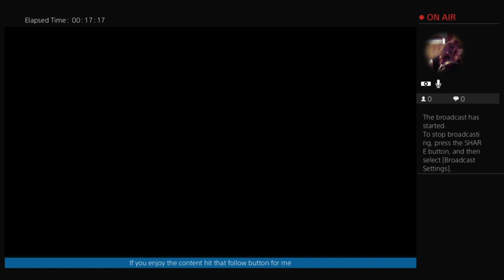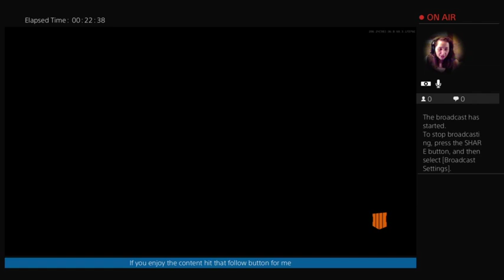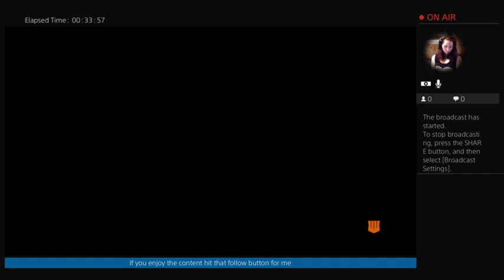Just getting my COD fix. Dont be shy say hi!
There is muted audio when I take a break and put on Kevin Gates. So it said I was copy writing even though I said it was Kevin Gates lol -- Watch live